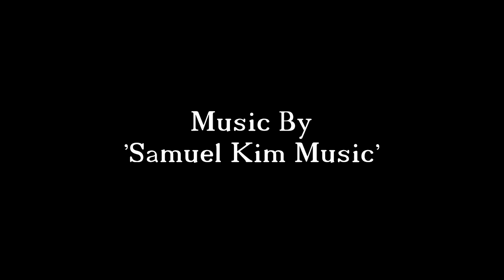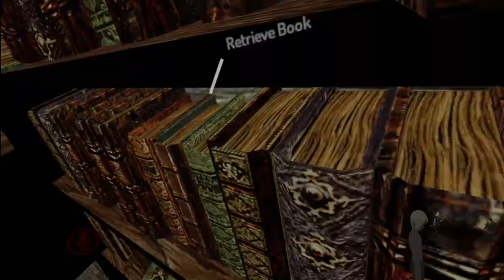Fractured Thrones RP (Kyler Blint) | Episode 12 The Lost | Part 1 of 6